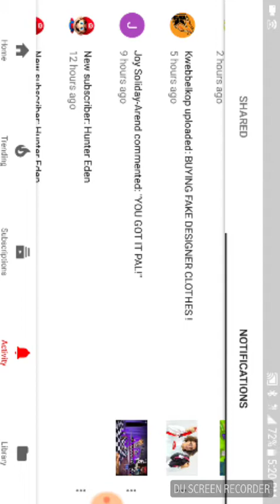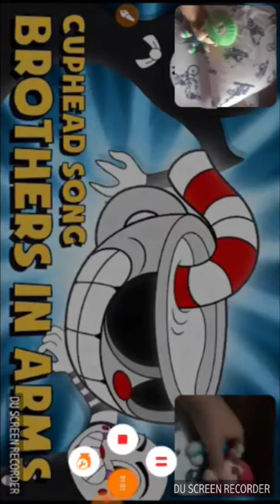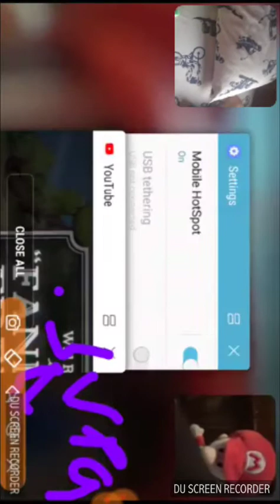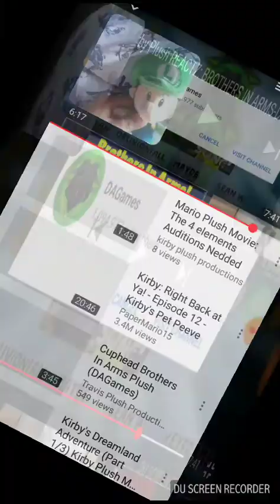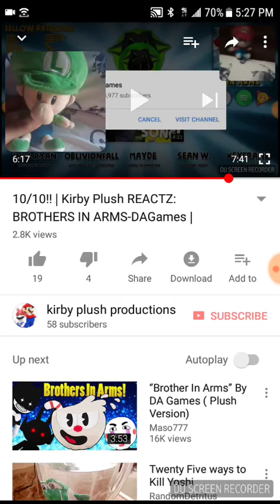Baby Luigi reacts to baby Mario reacts to BROTHERS IN ARMS(DAGames)